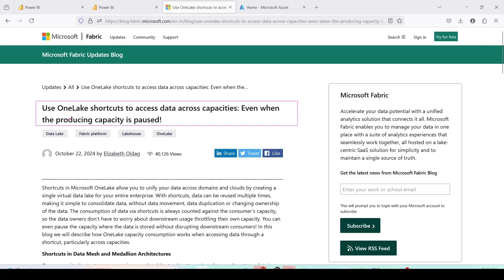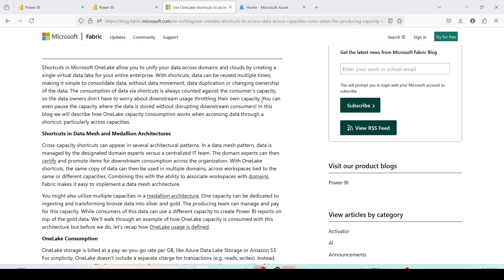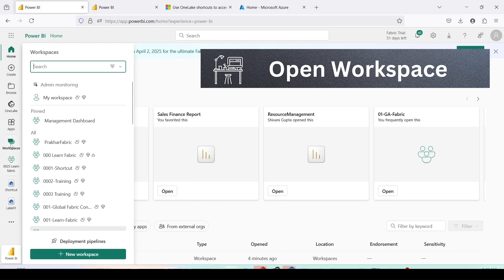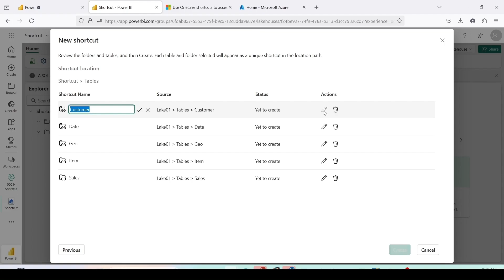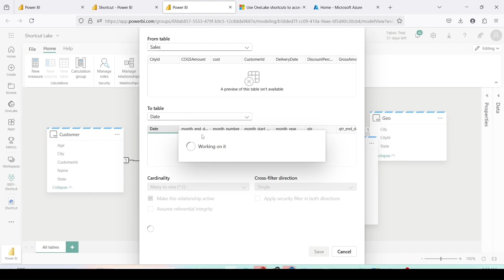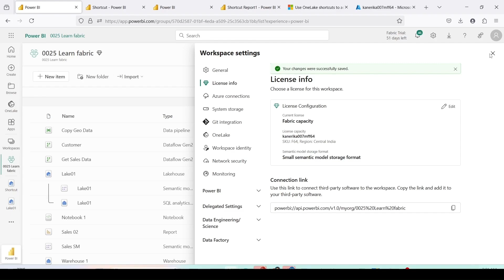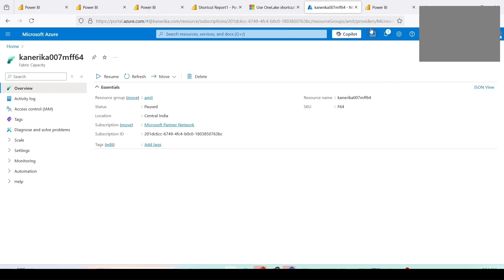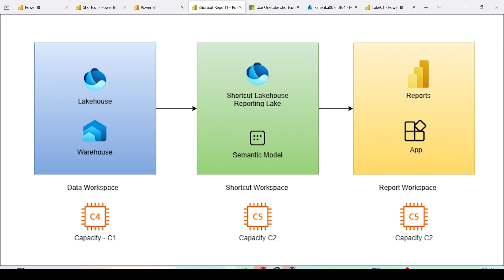OneLake Shortcuts in Microsoft Fabric- Access Data Across Capacities Seamlessly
*Microsoft Fabric OneLake Shortcuts Magic| Access Data Across Capacities Seamlessly!*
Hello & welcome to microsoft fabric tutorial powered by me (Amit Chandak)
Microsoft Fabric's OneLake feature revolutionizes data management by creating a single, unified virtual data lake for your entire enterprise. This groundbreaking technology allows you to integrate your data across domains, clouds, and accounts, eliminating data silos and streamlining analytics.
This feature allows seamless data sharing across domains without moving or duplicating data. Learn how to optimize capacity consumption and ensure continuous access to critical data, even when the producing capacity is paused.

*What is Onelake Shortcuts in Microsoft Fabric?*
OneLake is a shortcut that allows you to search and access various tools, resources, and information within an organization, all in one place. Think of it like a centralized hub or a "one-stop-shop" for finding what you need quickly and easily!

*Topics Covered:*
00:30 - What is OneLake shortcuts in Microsoft Fabric
03:03 - Shortcuts in Data Mesh & Medallion Architectures
03:41 - OneLake Consumption
04:19 - OneLake Consumption via shortcuts
05:30 -    Microsoft Fabric Setup with Two Workspace
06:40 -    Shortcut Lakehouse in Workspace 2
08:50 -    Create Custom Semantic Model and Report on Shortcut Lakehouse

Share your feedback or questions in the comments below.